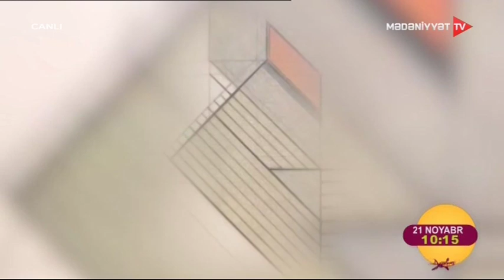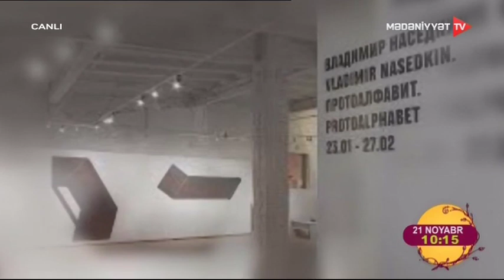Əməkdar rəssam Vladimir Nasedkin və rəssam Tatyana Badanina Bakıya rəsmsevərlərin görüşünə gəliblər